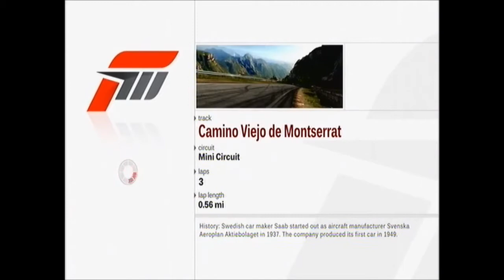BogusLeek Max - ARMYGIRL007 - FORZA MOTORSPORT 3 - MULTIPLAYER 003